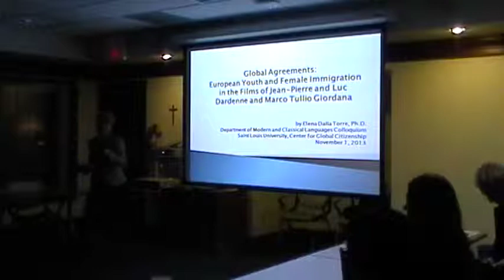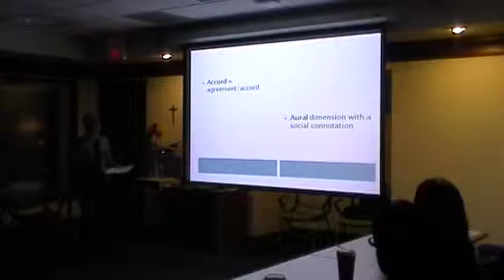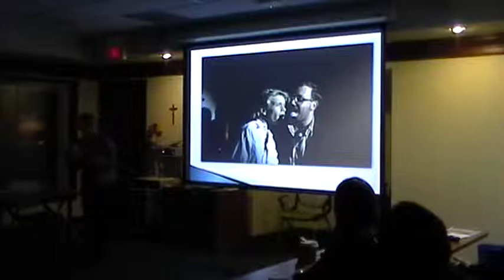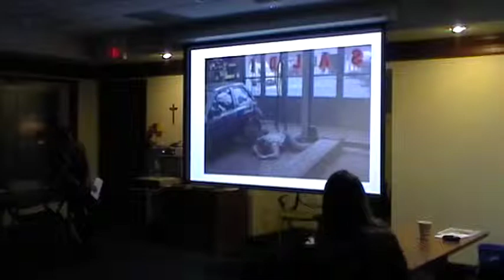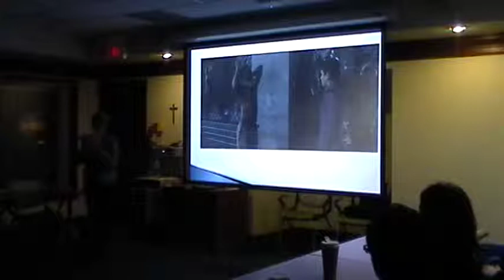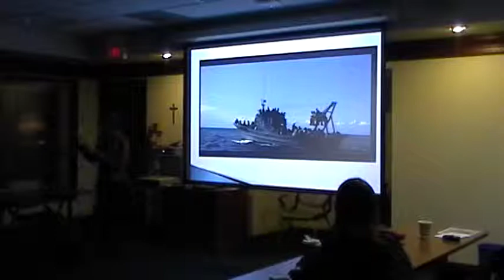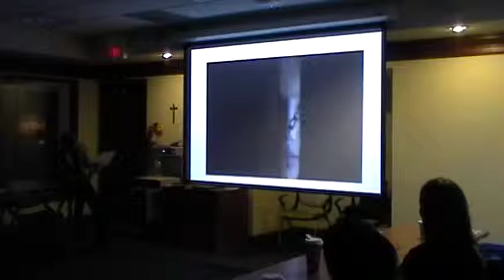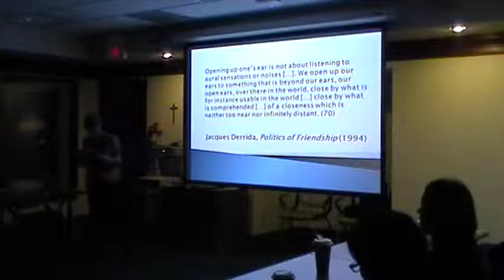MCL 2013 Departmental colloquium with Elena Dalla Torre, PhD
Elena Dalla Torre, PhD, presents "Global Agreements: European Youth and Female Immigration in the Films of Jean-Pierre & Luc Dardenne and Marco Tullio Giordana"